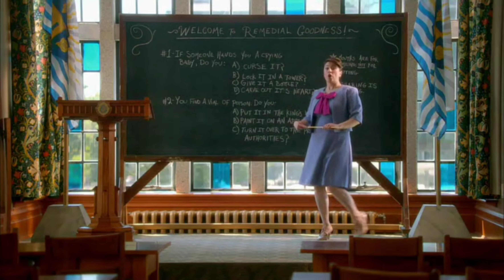promoción 2 descendientes por partes en youtube